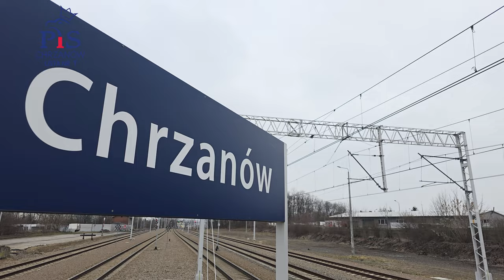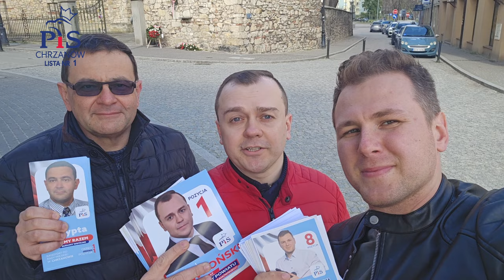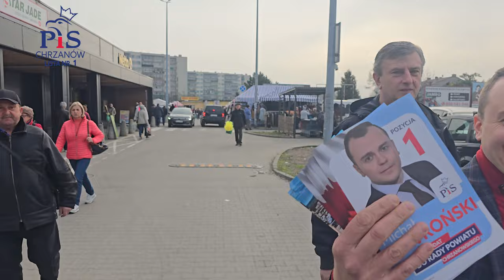Spot KW Prawo i Sprawiedliwość - Chrzanów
Szanowni Państwo!

Zapraszamy do obejrzenia naszego spotu wyborczego! 7 Kwietnia liczymy na Państwa głos!

Kandydaci do Rady Powiatu:

1. Michał Gawroński
2. Krzysztof Kasperek
3. Grażyna Trojanowska
4. Janina Trzaska
5 Alfred Zabrzański
6. Ryszard Sobieraj
7. Joanna Głownia
8. Jacek Gębala
9. Agnieszka Cudak
10 Jolanta Głowacz

Kandydaci do Rady Miejskiej w Chrzanowie:

Okręg 1 – Śródmieście, Kąty
1. Paweł Szczypta
2. Dorota Radym
3. Małgorzata Matysiak
4. Bożena Miziołek
5. Małgorzata Kosowska
6. Gryżyna Tomaszkiewicz
7. Eugeniusz Szatkowski
8. Krzysztof Grzybowski

Okręg 2 – Północ, Niepodległości
1. Grzegorz Jakubiak
2. Anna Palkaj
3. Anna Cora-Skraba
4. Mariusz Kozik
5. Katarzyna Rydz
6. Krystyna Franczyk
7. Bogusław Szwajnoch

Okręg 3 – Młodości, Kościelec, Stella
1. Ewa Szwajnoch
2. Halina Chodacka
3. Ryszard Leśniak
4. Andrzej Jakóbik
5. Monika Strączek
6. Andrzej Palian

Okręg 4 – sołectwa
1. Stanisław Czarny
2. Marek Mamica
3. Ewa Jurkiewicz
4. Wiesława Dudek
5. Aleksandra Majewska